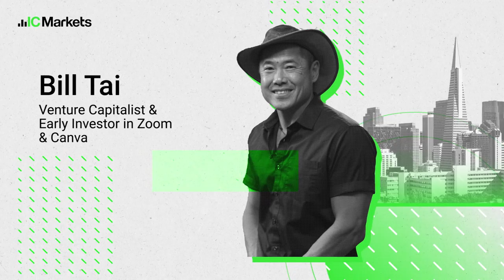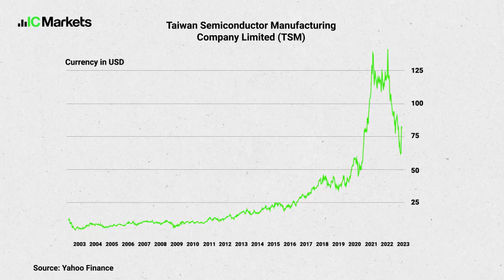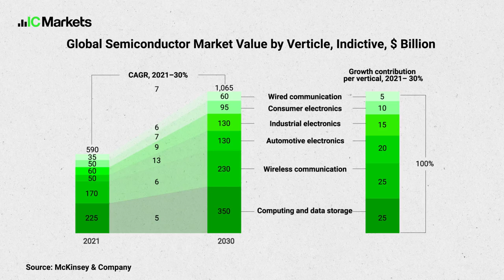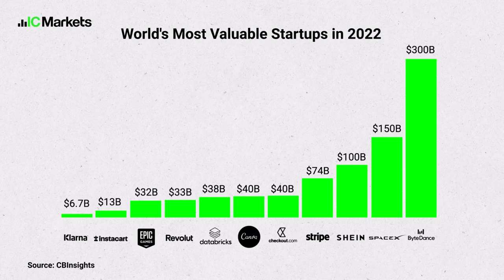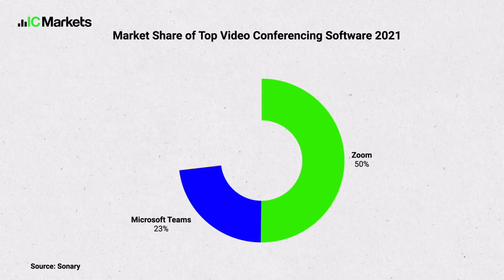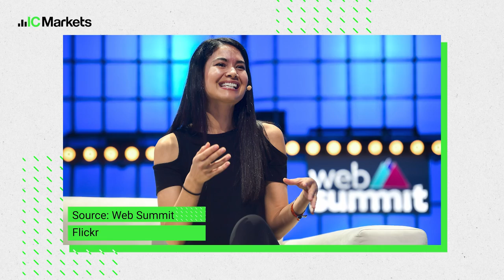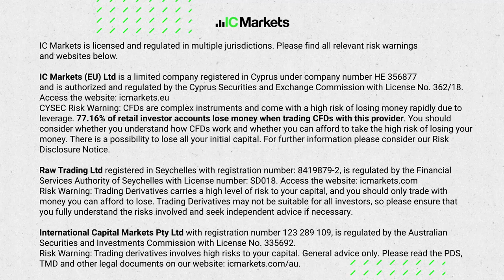How to pick billion dollar companies?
How do mere mortals pick billion dollar companies?

In this episode of IC Your Trade 2, host Pamela Ambler speaks to the world’s greatest venture capitalist Bill Tai about what made him invest in the likes of Canva and Zoom.

This VODCAST was produced in collaboration with Bloomberg Media Studios.